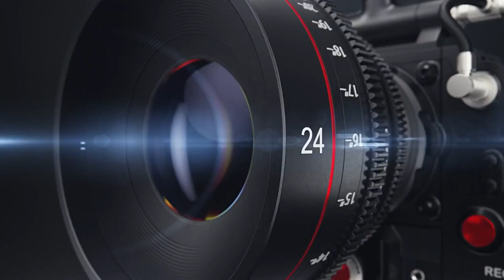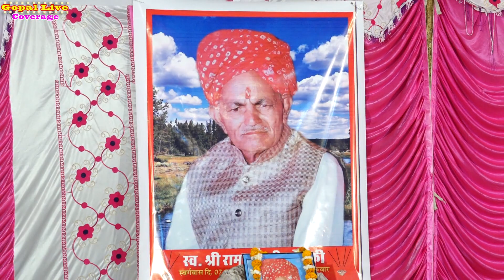Ramkumar maluni..2020 bhjan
Singar ramkumar maluni ...

Video...Gopal saini parbatsar